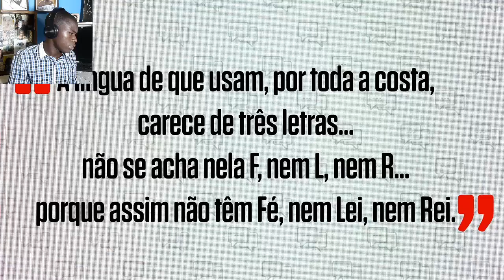SOTAQUES DO BRASIL (REAÇÃO)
ola seja bem vindo para maos um video, hoje falaremos dos Sotaques do Brasil

De norte a sul, há uma porção de sotaques no Brasil. Cariocas, paulistas, gaúchos, potiguares...Cada um fala de um jeito, mas todos usam o mesmo idioma: o português. Com o passar dos séculos, a língua foi se modificando de acordo com cada região do país. Além do jeito de falar, várias palavras surgiram para definir uma mesma coisa: você fala mandioca, macaxeira ou aipim? Mas afinal, como todos esses sotaques surgiram? Uai, assiste esse episódio do SUPER Explica, tchê!